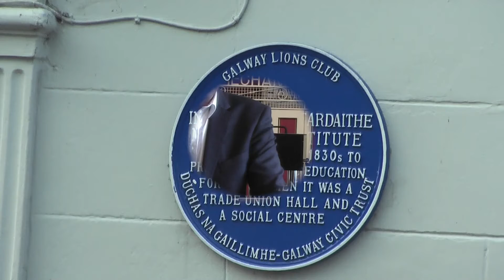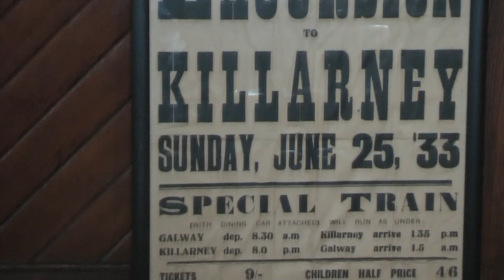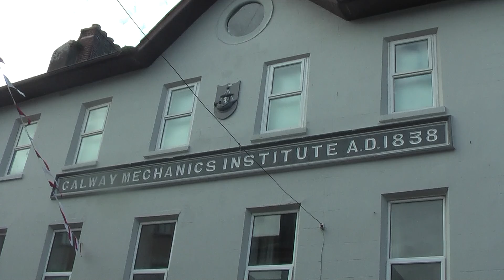The Galway Mechanics Institutes